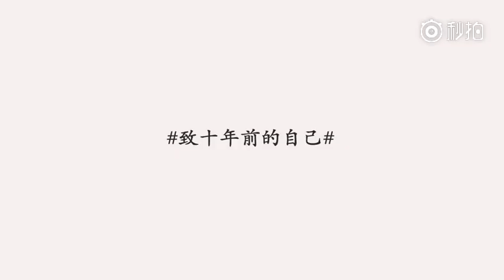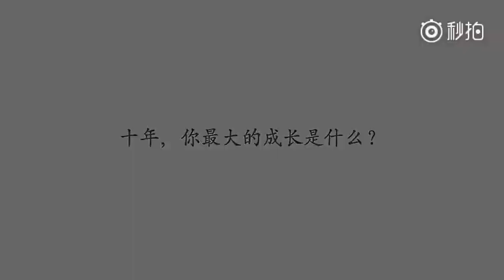【HuGe】 【胡歌】2018年5月 致十年前的自己, 和《ELLEMEN》一起回首十年